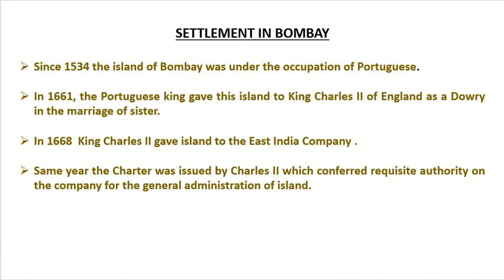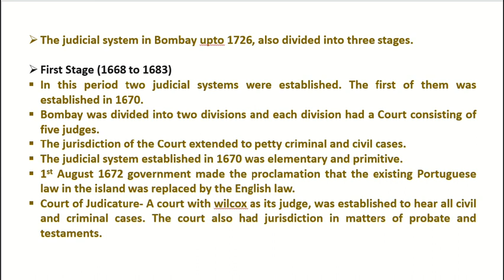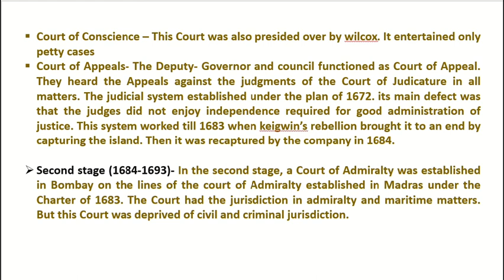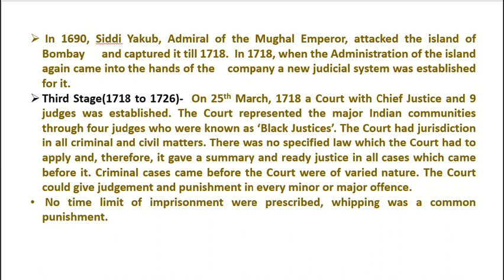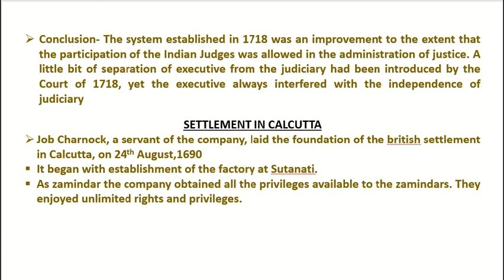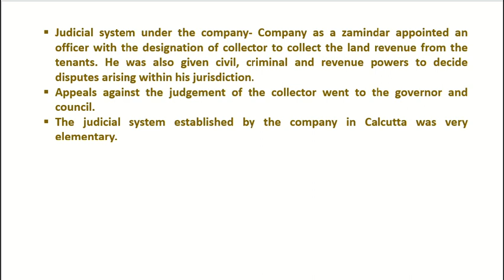East India Company and its Early Settlements Part 2/ईस्ट इंडिया कंपनी और उसके प्रारंभिक बंदोबस्त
This video is about East India Company's early settlements in Bombay and Calcutta and how the judicial system established by East India Company and its different stages.